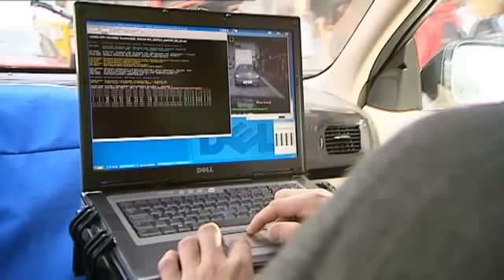The New Volvo S60 in Copenhagen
авто